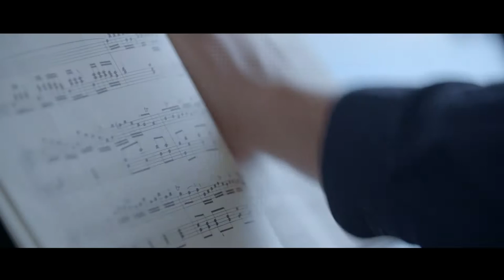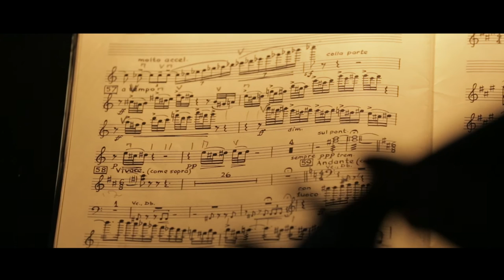Daníel Bjarnason conductor | Iceland Symphony Orchestra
Daníel Bjarnason, composer and conductor is currently artist in residence at the Iceland Symphony Orchestra.

Benjamin Britten: Four Sea Interludes from Peter Grimes.

Made by Jónson & Le'macks for Iceland Symphony Orchestra.
September 2015.